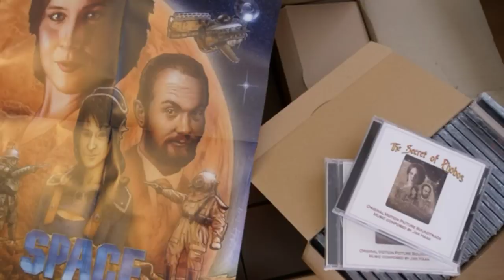Uhrwerk-Aktion: Space 1889 Film mit Audiokommentar im Live-Stream (Teil 1)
Eigentlich war heute ein Live-Talk mit Patric Götz vom Uhrwerk Verlag geplant. Thema: Die Insolvenz von Uhrwerk und Feder und Schwert. Hintergründe, Perspektiven und vor allem die Frage: Was kann man tun, um zu helfen? Es war Patrics Idee, aber er musste leider wieder absagen. Daher haben wir beschlossen, einfach mal über Space 1889 zu reden um auf Uhrwerk aufmerksam zu machen. Denn ohne einen Vertreter des Verlags halten wir so ein Gespräch für etwas sinnlos und wir wollen hier ja auch nicht rumspekulieren.
Die Jobs von Leuten wie Uli, Nicole, Thomas Römer usw. könnten daran hängen.